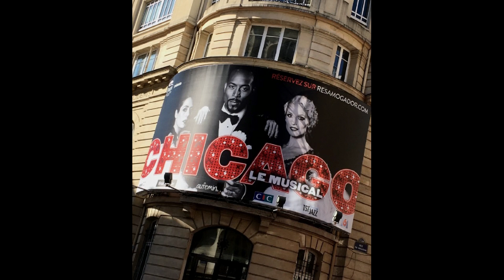Teaser - Classe - Chicago Le Musical - Théâtre Mogador - Média Day 09/18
Extrait.Sofia Essaïdi (Velma Kelly) et Sandrine Seubille ("Mama" Morton) chantent " Classe" au Théâtre Mogador à Paris, dans le spectacle "Chicago Le Musical" qui a débuté le 26/09/18.